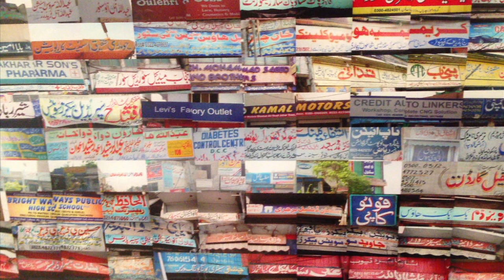Métropolis : Voyage au bout de la Ville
En 2007, le Birmingham Museum obtient une bourse d'un million de livres de la Fondation Internationale de l'Art. Une somme inespérée qui lui permet de constituer la collection Metropolis.
En tout, ce sont 26 artistes venus du monde entier qui proposent 76 œuvres énigmatiques sur le thème de la ville moderne. Peintures, photographies grandeur nature, sculptures et installations digitales, la cité s'y décline sous toutes ces formes. Visite guidée dans les allées du musée.